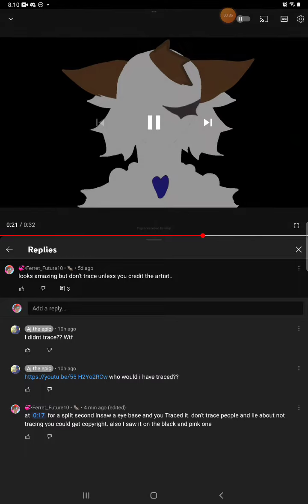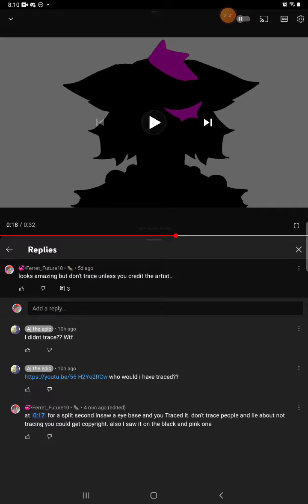Aj the epic got caught lieing about not tracing.